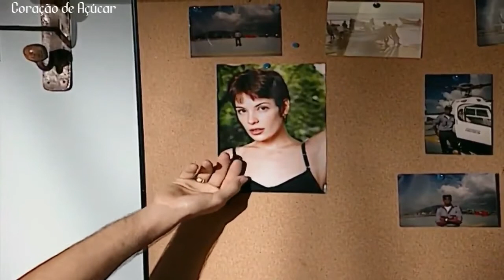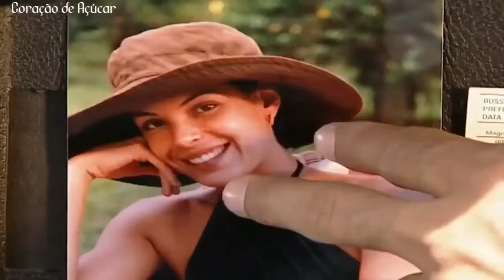NANDO E MILENA ( POR AMOR )❤️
Casal do vídeo : Nando e Milena ( Por amor )

Letra:

Tô com saudade de você
Debaixo do meu cobertor
E te arrancar suspiros, fazer amor
Na varanda em noite quente
E o arrepio frio
Que dá na gente
Truque do desejo
Guardo na boca o gosto do beijo
Eu sinto a falta de você
Me sinto só
E aí
Será que você volta?
Tudo à minha volta é triste
E aí, o amor pode acontecer
De novo pra você, palpite
Do nosso banho de chuva
Do calor na minha pele Da língua tua
Censurando o meu vestido
As juras de amor
Ao pé do ouvido
Truque do desejo
Me sinto só
E aí
Me sinto só
E aí